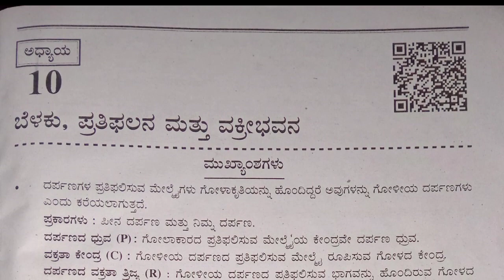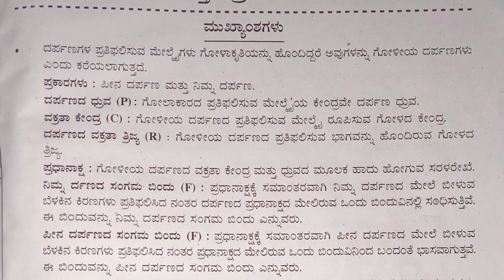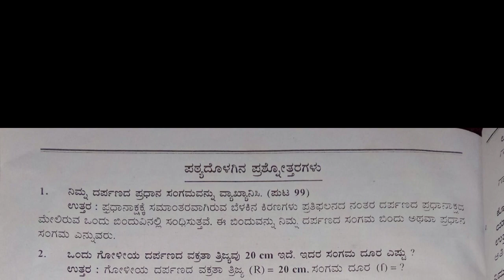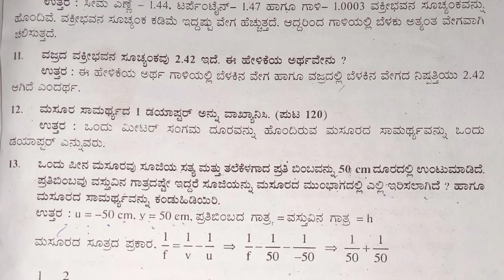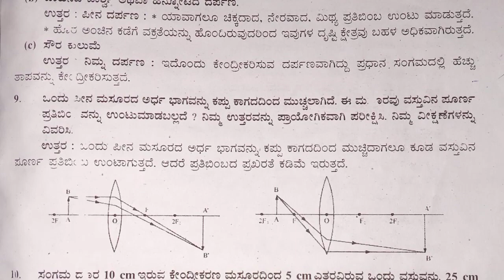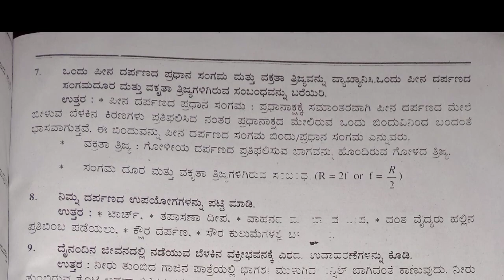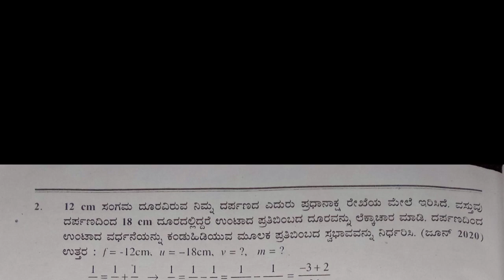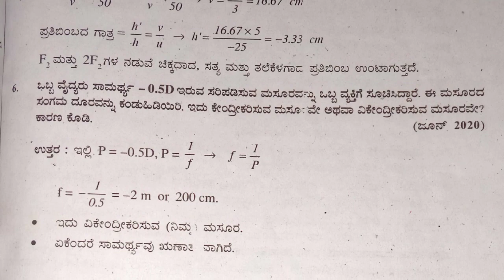belaku pratiphalana mattu vakribhavana in kannada question answer | sslc science notes | 10th class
ನಾನು ಈ ವಿಡಿಯೋದಲ್ಲಿ ಯಾವುದರ ಬಗ್ಗೆ ತಿಳಿಸಿಕೊಡುತ್ತೇನೆ ಎಂದರೆ  👉
belaku pratiphalana mattu vakribhavana in kannada question answer
ಬೆಳಕು ಪ್ರತಿಫಲನ ಮತ್ತು ವಕ್ರೀಭವನ ಪಾಠದ ಮಾದರಿ ಲೆಕ್ಕಗಳನ್ನು ಸುಲಭವಾಗಿ ಬಿಡಿಸುವುದು
10th imp ವಿಜ್ಞಾನ ಪ್ರಶ್ನೋತ್ತರಗಳು ಪಾಠ 10 ಬೆಳಕು ಪ್ರತಿಫಲನ ಮತ್ತು ವಕ್ರೀಭವನ
ಬೆಳಕು ಪ್ರತಿಫಲನ ಮತ್ತು ವಕ್ರೀಭವನ ಸಂಪೂರ್ಣ ಪಾಠ
10th ಬೆಳಕು ಪ್ರತಿಫಲನ ಮತ್ತು ವಕ್ರೀಭವನ, ಬೆಳಕು ಪ್ರತಿಫಲನ ಮತ್ತು ವಕ್ರೀಭವನ
10ನೇ ತರಗತಿ ವಿಜ್ಞಾನ ಪಾಠ ಬೆಳಕು ಪ್ರತಿಫಲನ ಮತ್ತು ವಕ್ರೀಭವನ
10th science belaku pratipalana mattu vakribhavana,
ಬೆಳಕು ಪ್ರತಿಫಲನ ಮತ್ತು ವಕ್ರೀಭವನ notes
belaku pratiphalana mattu vakribhavana in kannada important questions
belaku pratiphalana mattu vakribhavana in kannada 10th class